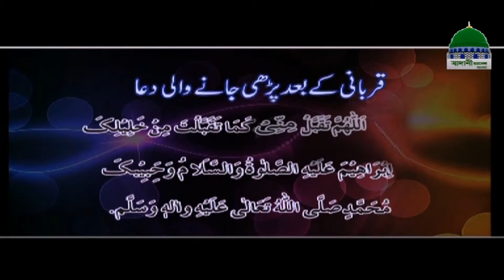Madani Guldasta: Qurbani Korar Sothik Poddoti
মাদানী গুলদাস্তাঃ কুরবানি করার সঠিক পদ্ধতি।